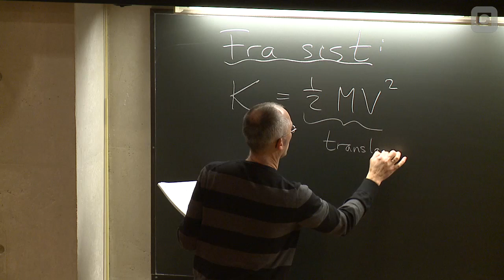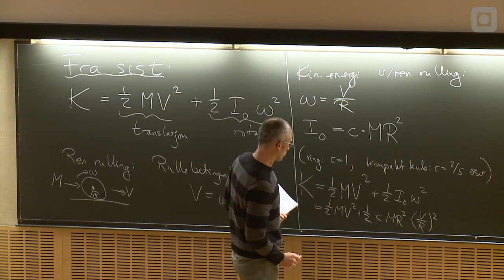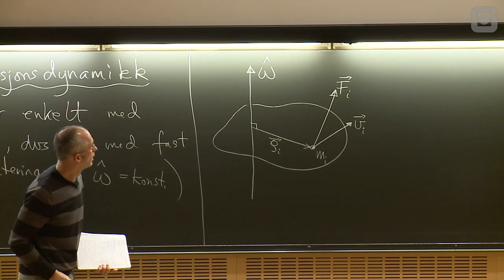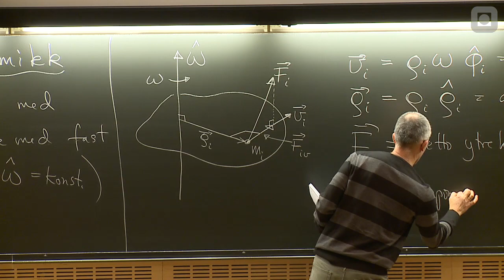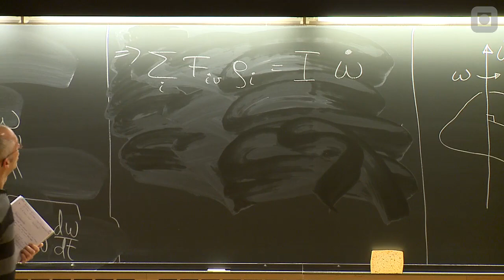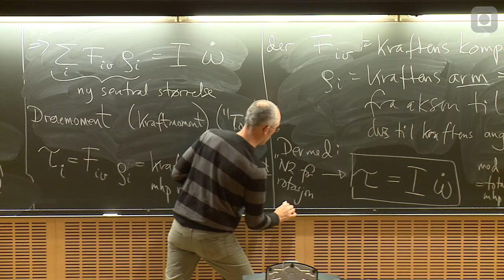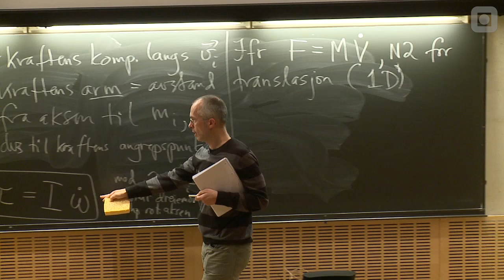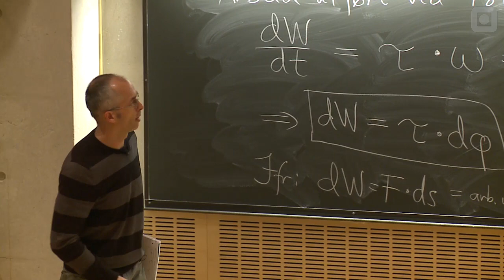24: Rotasjonsdynamikk, fast akse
Jon Andreas Støvneng: Dreiemoment, Mekanisk likevekt, Eksempler:
Vektstang, Bil, Snelle.